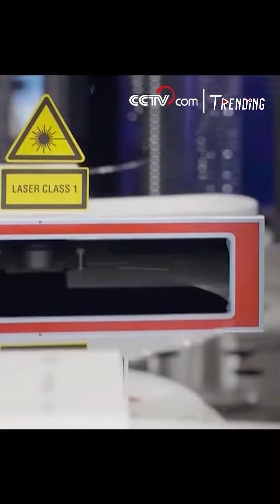China continues to climb up Global Innovation Index list to rank 11th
China rose one place from last year to rank 11th on the Global Innovation Index 2022 list, according to the World Intellectual Property Organization (WIPO) released recently, indicating the country’s innovation environment is continually improving. The list was again headed by Switzerland for the 12th consecutive year, while the United States, Sweden, the United Kingdom and the Netherlands rounded out the top five, according to the WIPO report.